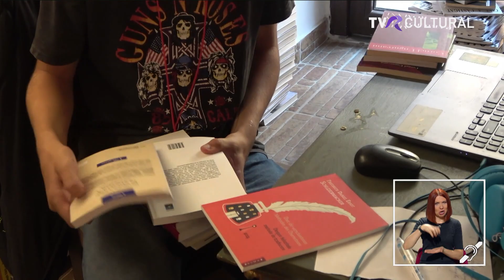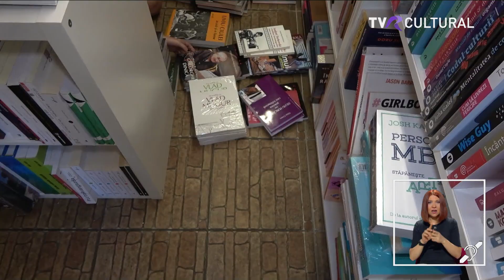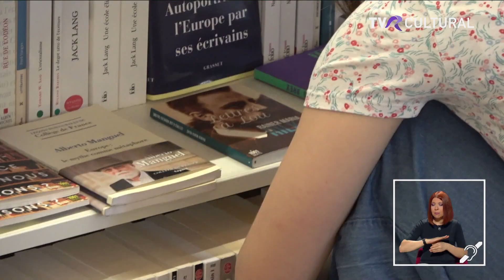VACANȚĂ PRINTRE CĂRȚI PENTRU COPIII DIN TIMIȘOARA I JURNAL CULTURAL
A început vacanta mare însă nu pentru toți copiii aceasta perioada înseamnă tabere, distracție, mare, munte sau bunici. La Timișoara, mai mulți elevi au ales să își petreacă o parte din vacanta de vara printre cărți. Pentru ca iubesc lectura și poveștile, copiii au ales sa facă voluntariat într-o librărie. Au astfel ocazia să învețe lucruri noi, să își împărtășească opiniile legate de cărți cu cumpărătorii și chiar șî întâlnească personalități. Cele două reprezentante ale librăriei au demarat programul de voluntariat de câțiva ani si susțin ca toata lumea are de câștigat.

Jurnal cultural, 14 iulie 2023